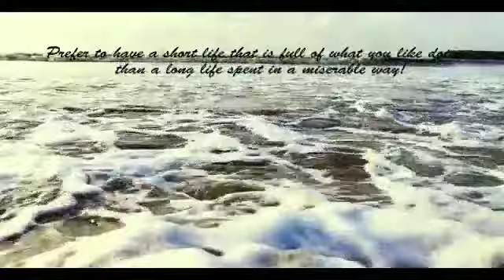Daman : Into the beach life | Gujarat Tourism | Vlog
What would you like to do if money were no object? How would you really enjoy spending your life?

P.s: All Shots taken on Oneplus 6t